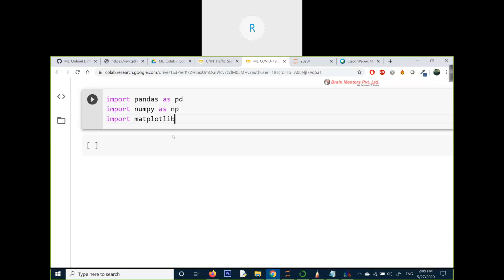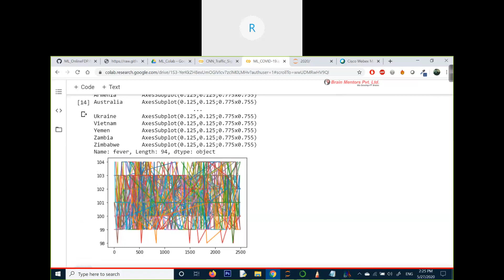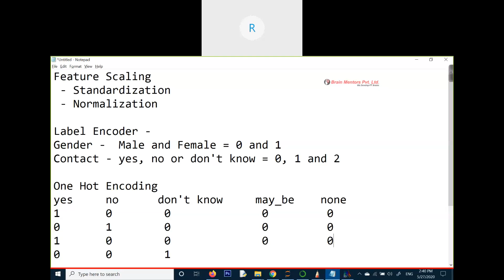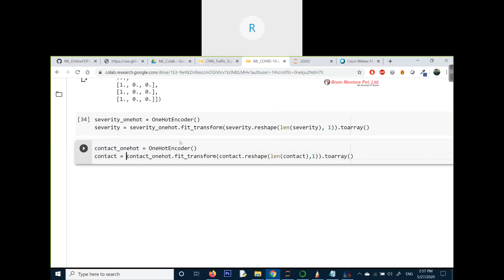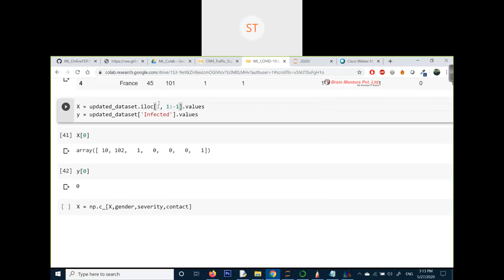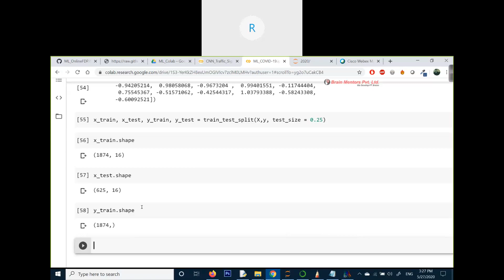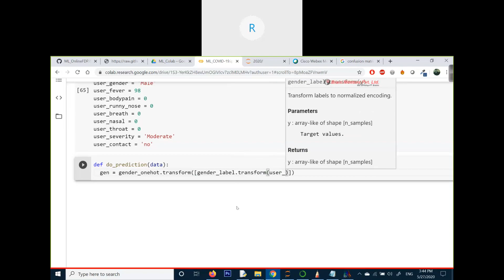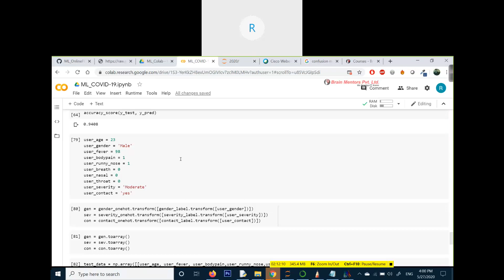Mr Ravi Kant 27 05 2020 Session 2